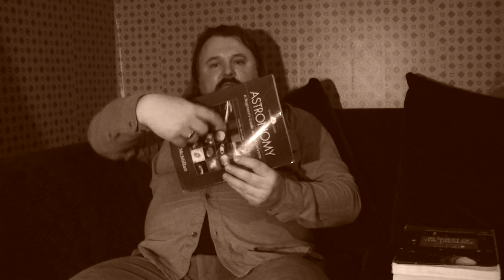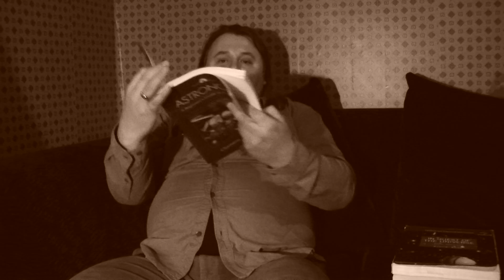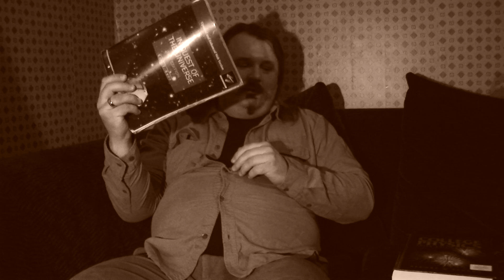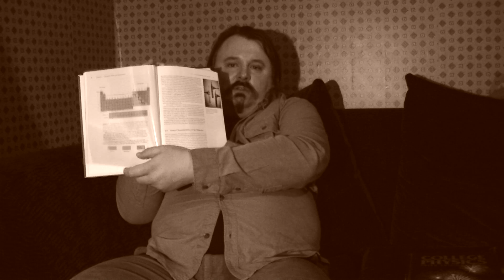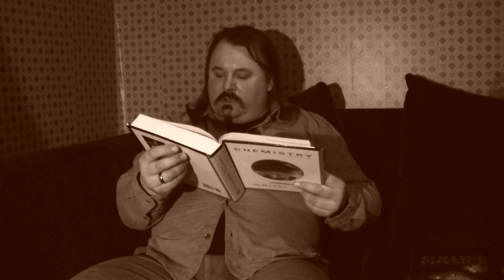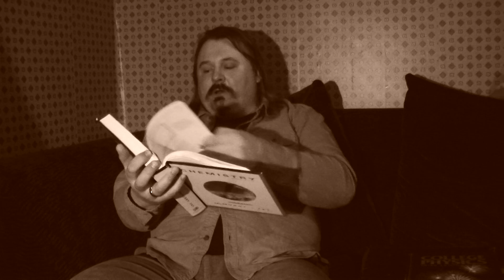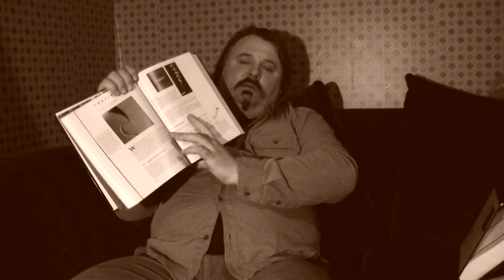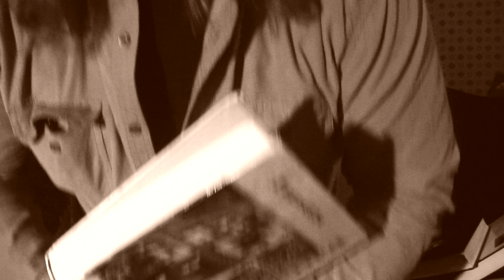АМЕРИКА #105 Американские учебники для средней школы